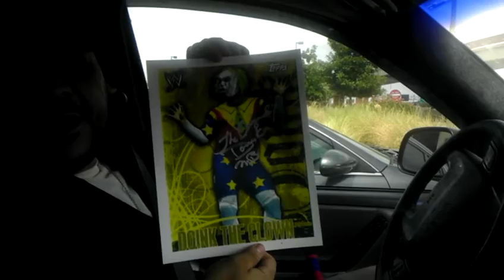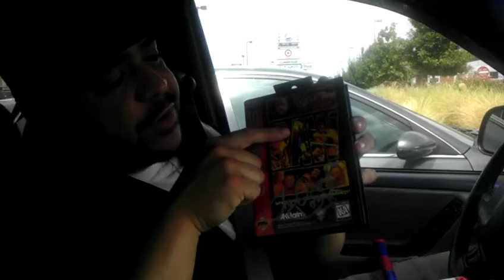Okchief420 Gets Doink The Clown Signed items @ Gameover SA, TX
An overview of all the things that Doink the Clown Signed for me at Gameover Video Games San Antonio, TX